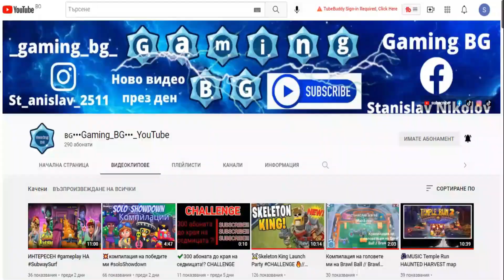✨House Flipper🏘️ | еп. 1🛋️🧹 | За първи път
📌В това видео ще видите ✨House Flipper🏘️ | еп. 1🛋️🧹 | За първи път Не забравяйте да се АБОНИРАТЕ , ХАРЕСАТЕ СПОДЕЛИТЕ , КОМЕНТИРАТ!!!➡️

📌вижте също.⤵️

📌описание на видеото по минути:⤵️

📌00:00-00:39 - Интро
📌00:39-04:43 - House Flipper Геймплей
📌04:43-05:19 - Алтро

            💾ПЛЕЙЛИСТИ⤵️

                #️⃣ТАГОВЕ⤵️

   📱СОЦИАЛНИ МРЕЖИ⤵️